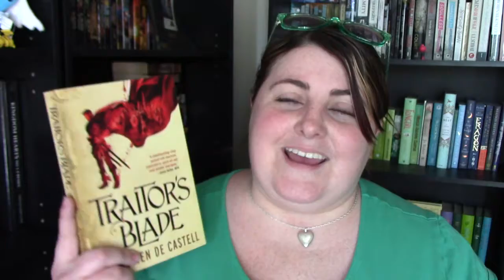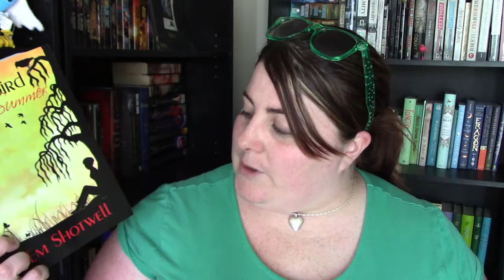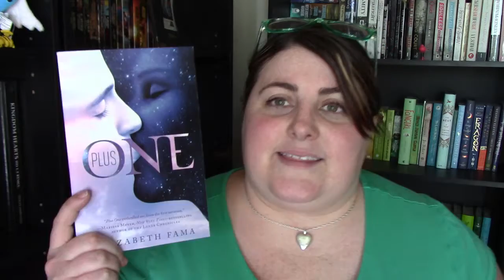BooktubeAThon TBR Summer 2016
Here is my TBR for BooktubeAThon Summer 2016!  Are you participating?